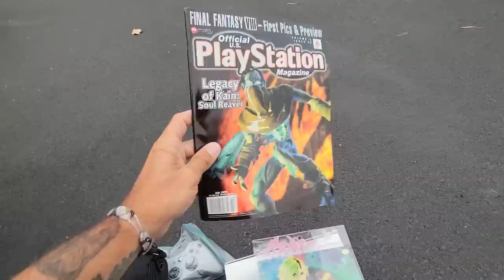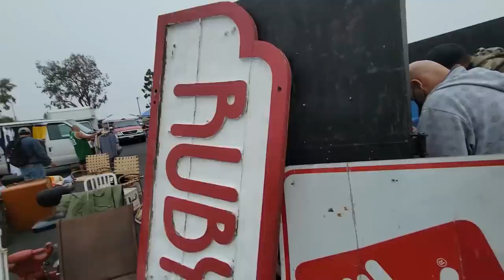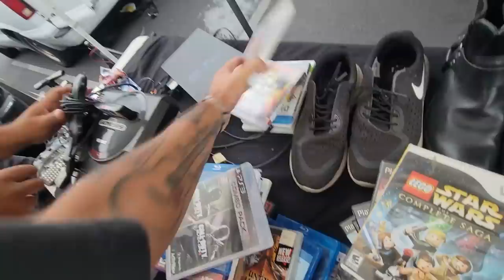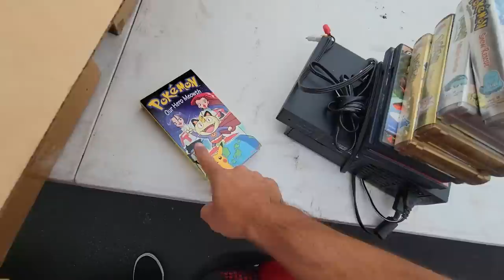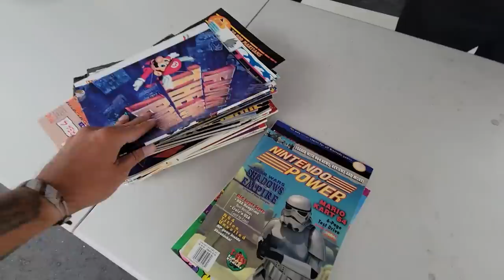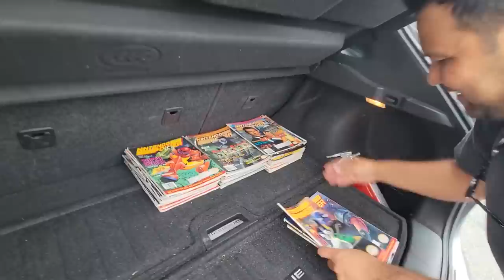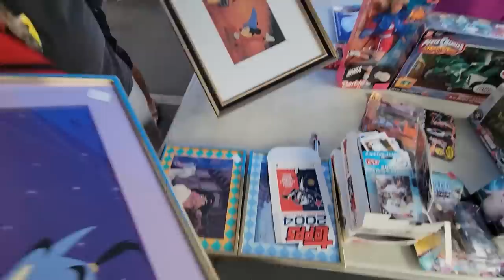The UNTHINKABLE Nintendo Power find of the decade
If you want to help us support our editing team and help us pick thumbnails